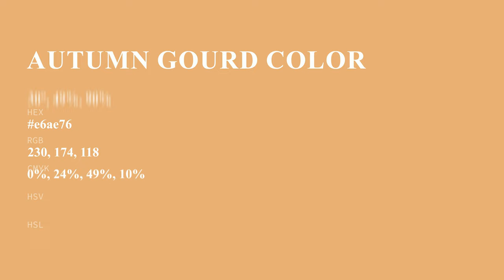Autumn Gourd color e6ae76 hex color - Orange color - Cool color e6ae76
What color is Autumn Gourd ? e6ae76 hex color - Orange color - Cool color e6ae76

Hex e6ae76 Color Code is also known as Autumn Gourd color.

Hex e6ae76 Color code in RGB color code model is created after adding 90.20% red color, 68.24% green color and 46.27% blue color.
Hex e6ae76 Color code in CMYK color (process color) code model is generated after subtraction of 0% cyan, 24% magenta, 48% yellow and 9% black.